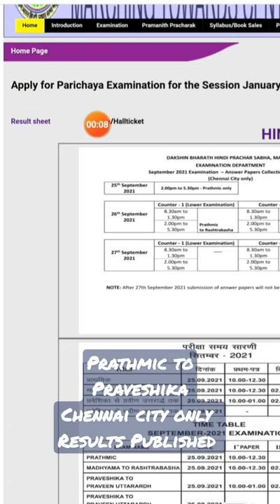Dbhps lower exam (Prathmic to Praveshika)results Chennai city only